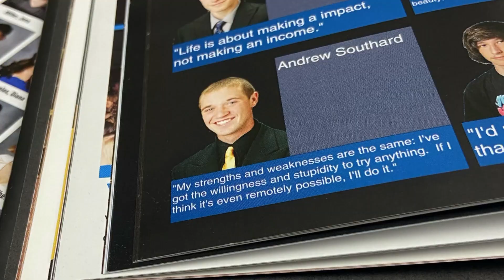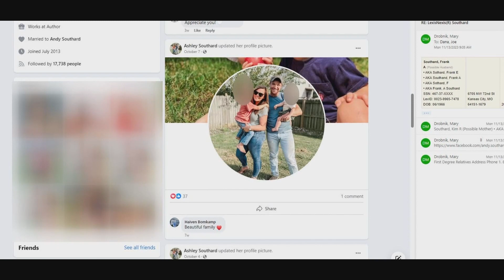Arizona soldier remembered after helicopter crash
Sgt. Andrew P. Southard, 27, was killed in a helicopter crash during a training exercise Friday, the Department of Defense announced.